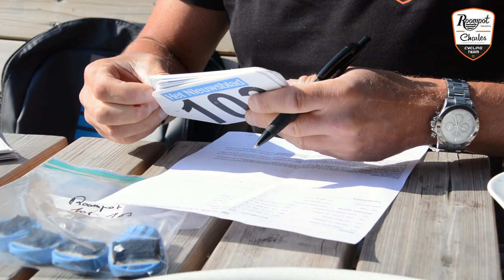ROCtv | In het spoor van ploegleider Michael Boogerd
Wij stuurden onze stagiair Mias mee in het spoor van onze ploegleider Michael Boogerd. Hij keerde terug met dit portret.